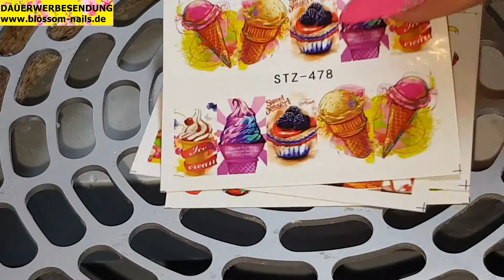Blossom Nailcouture presents alle einzelnen Motive des 18er Set Summertime Tattoo Wraps